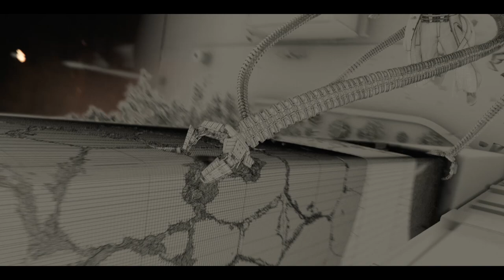Spider-Man: No Way Home | VFX Breakdown | Digital Domain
For the highly-anticipated Sony Pictures and Marvel Studios' film Spider-Man: No Way Home, Digital Domain VFX Supervisor Scott Edelstein and his team of artists were tasked with digitally creating the Alexander Hamilton Bridge and parts of New York City, along with Spider-Man, Doc Ock and his tentacles, Sandman, Green Goblin and more. The team also created visual effects for the epic Doc Ock and Spider-Man bridge fight along with the battle at Happy's condo.

In total, Digital Domain contributed over 520 shots, along with over 600 unique assets, including vehicles, full environments, props and more. Our team of artists also created 14 hero character builds and 19 digi-doubles for the film.